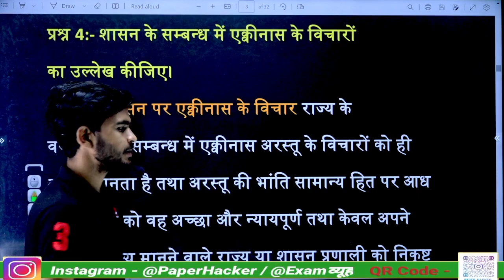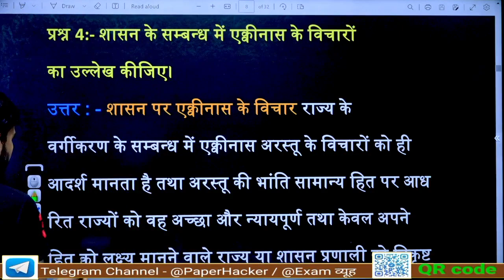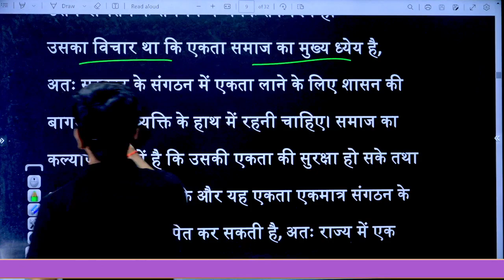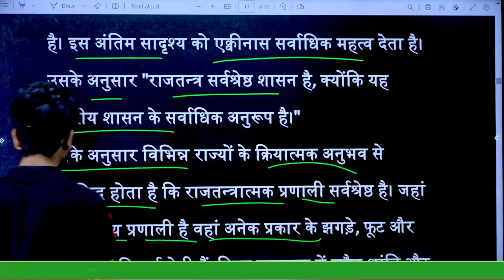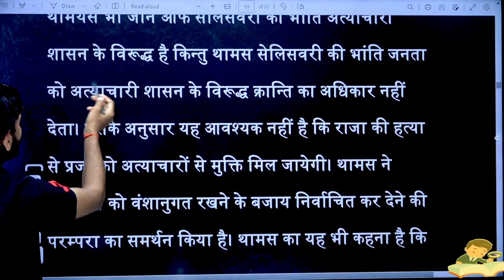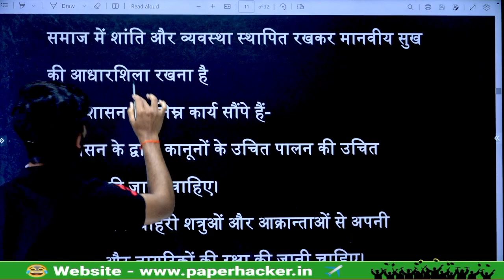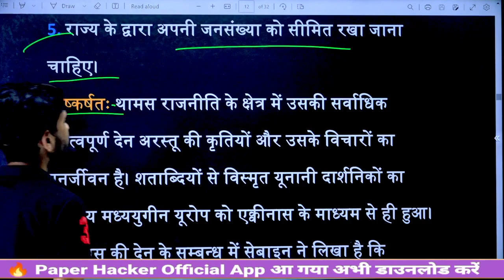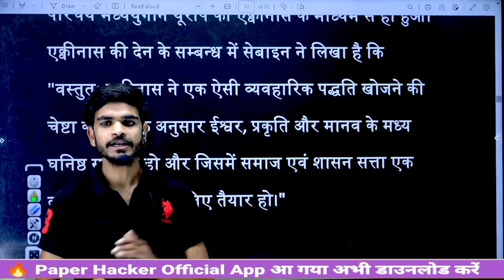b.a 4th semester program political science chapter 1st,b.a program political science